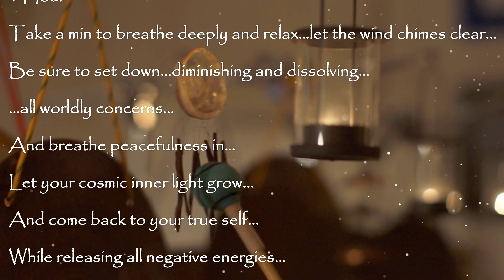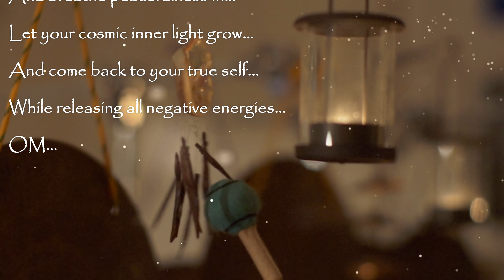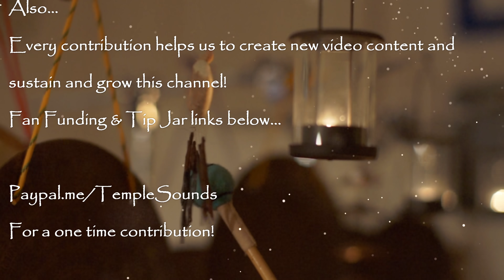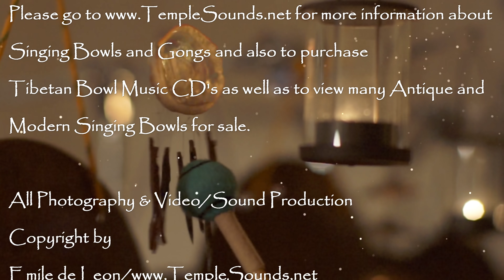Dreamy Meditation by Candlelight w/Gongs, Bells, & Bowls ~ 1 Hour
Also...

Singing Bowl Book available below!